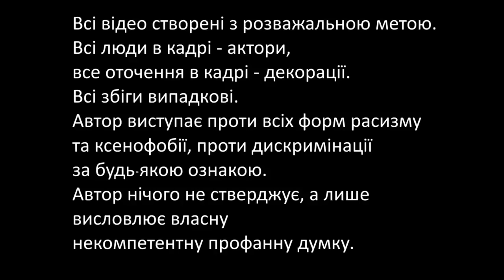Про Рим, Крим і берестяні грамоти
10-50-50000 - будь-яка сума має значення.

Разом переможемо!
Слава Україні!